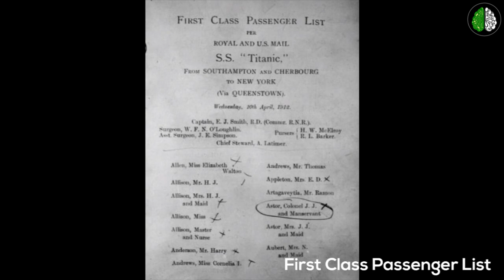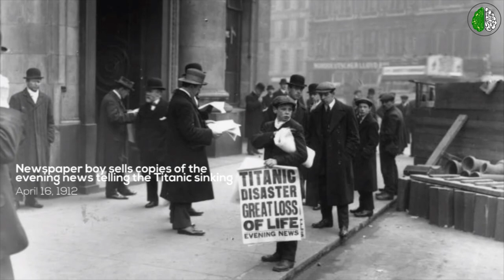Rare and Unseen Photos Of The Real RMS Titanic Taken Just Before Its Sinking in 1912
RMS Titanic was a British passenger liner operated by the White Star Line that sank in the North Atlantic Ocean in the early morning hours of 15 April 1912, after striking an iceberg during her maiden voyage from Southampton to New York City. Of the estimated 2,224 passengers and crew aboard, more than 1,500 died, making the sinking one of modern history's deadliest peacetime commercial marine disasters